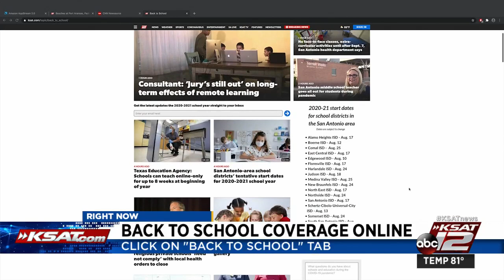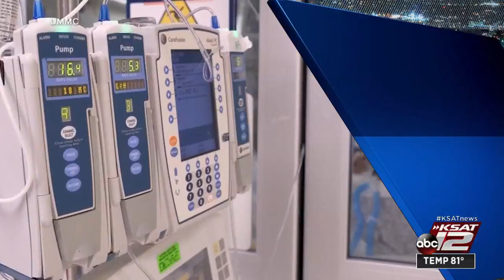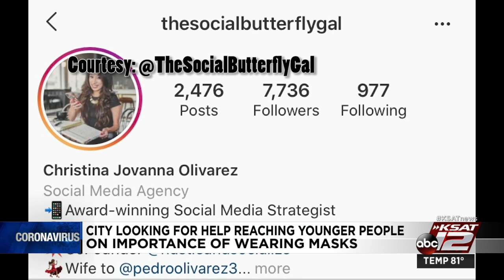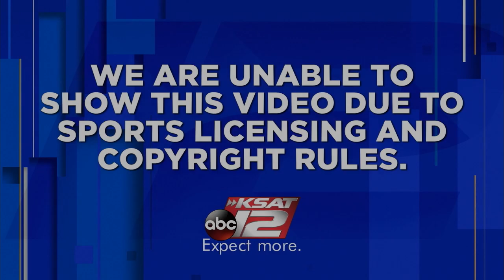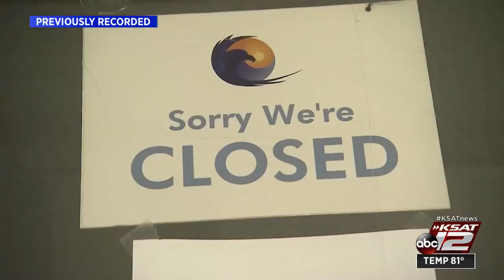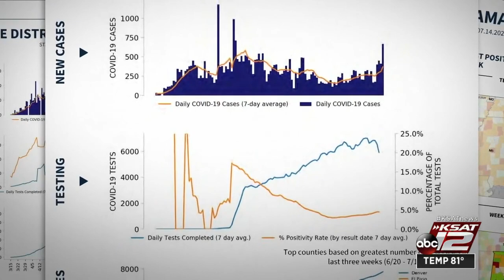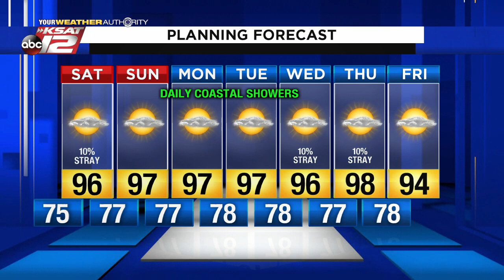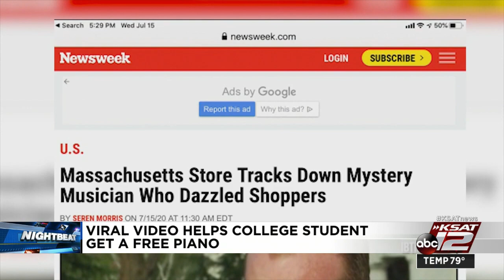KSAT 12 News Nightbeat : Jul 17, 2020